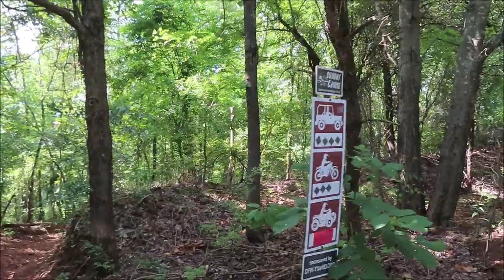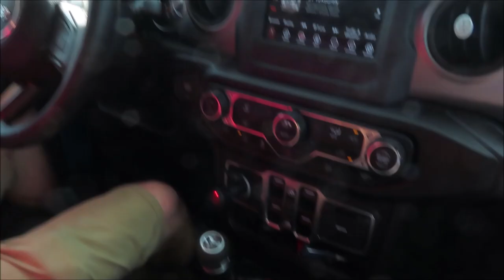We almost ruined my Jeeps hardtop... | Barnwell Mountain Recreation Area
We went to Barnwell Mountain Recreation Area for the 1st time on July 5th. It was so much fun, but we almost ruined my Jeeps hardtop. No I didn't catch any of it on video because my emotions were all over the place but we are so VERY thankful for this awesome Jeep family that stumbled upon us and was able to winch us out of a very sketchy situation. All in all, I just lost a fender side marker light out of the whole thing. I'm very glad it was JUST that!